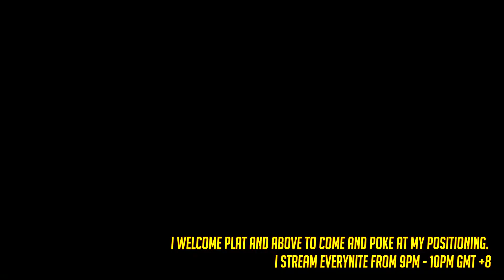NPOW - Too bad this is just qp